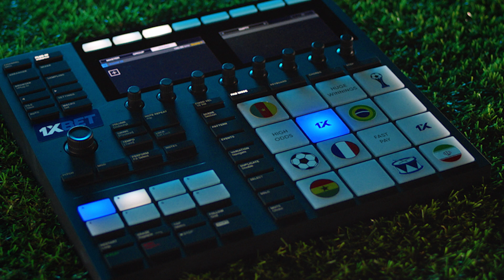DRUMMASHINE. 1xbet drummashine. Advertising 1xbet. New promo 1xbet. Fifa 2022 1xbet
The manager always helps his partners to make promotional materials and creatives on any topic related to 1xbet.

Write to telegram or facebook and he will answer all your questions.